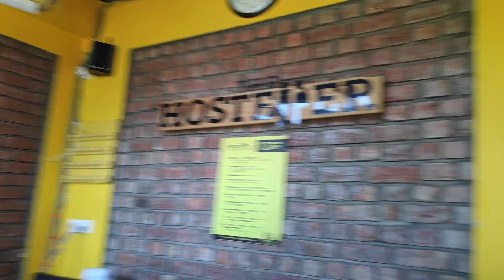The Hosteller Mcleodganj Tour ||Nomadic Mohit|| Vlog 32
This hostel is just amazing in terms of Views and Comfortability. The only Con is the location as you have to trek to reach there, which you will see in vlog. I made that timelapse in one go. It was very challenging for me.

If you are okay to trek then must stay here and don't forget to have a coffee from Rakus Cafe down there.